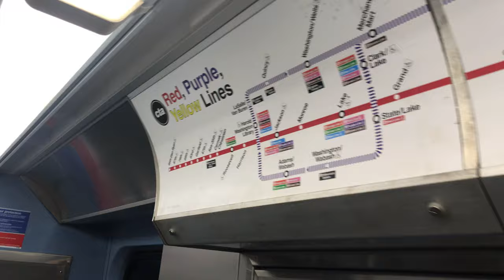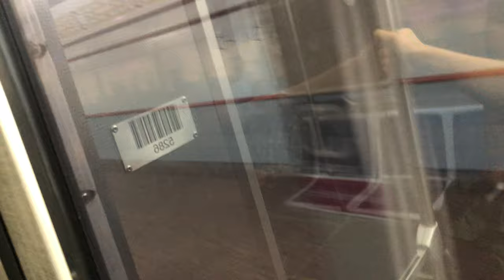CTA Red Line 5236: Clark/Division to Chicago/State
There won’t be many non-CTA videos